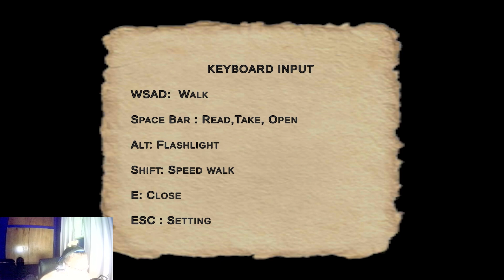PIZZA MAN (WHY PIZZA SO SCARY)